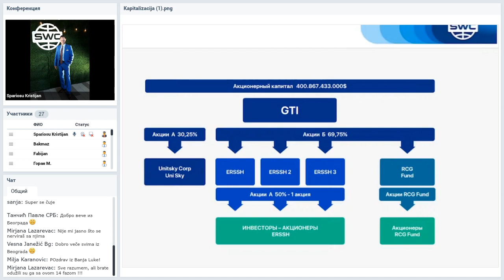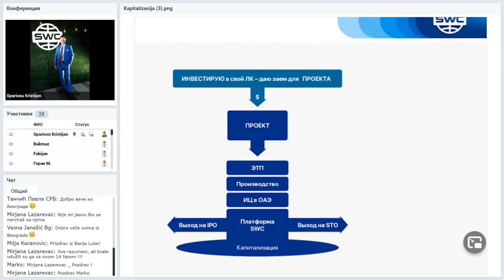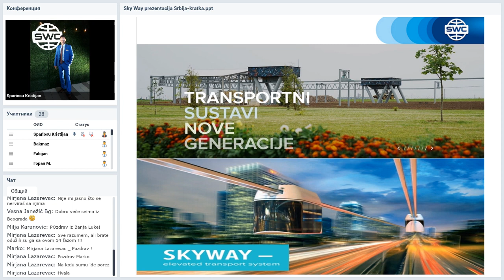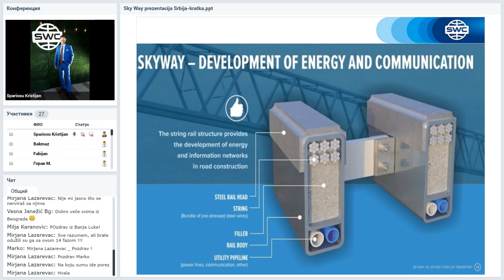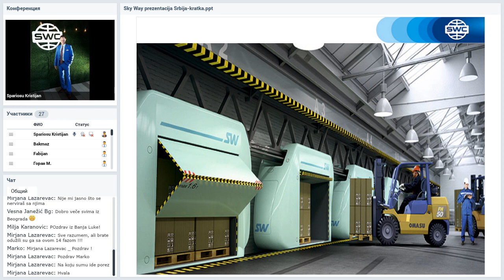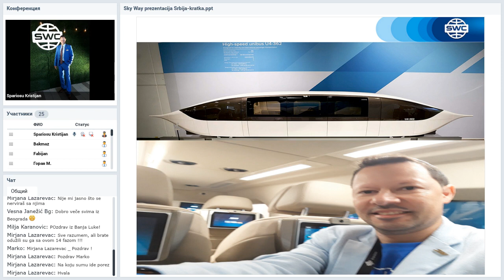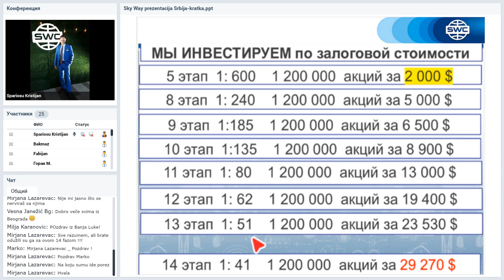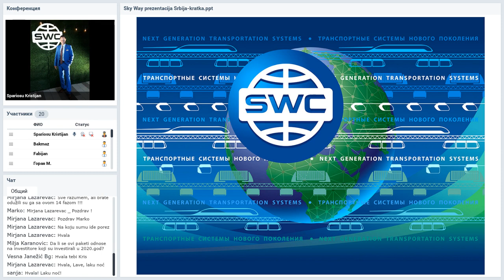Вебинар от 21.12.2020. Presentation of the technology. Хорватия, Сербия.